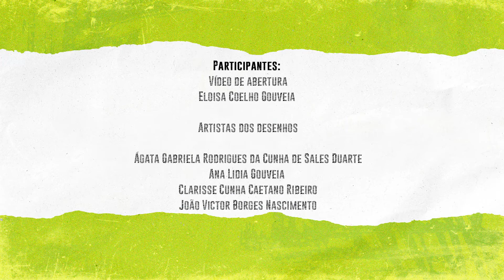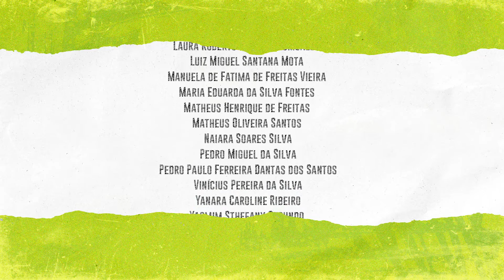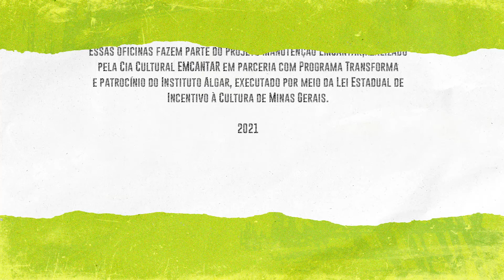Mundaréu no Papel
Um singelo vídeo poema colorido pela criatividade dos participantes das oficinas. O processo criativo para os desenhos experimentou jogos e canções explorados pelos Arte Educadores EMCANTAR, além do tema livre com a proposta do “e se seu desenho me contasse do que você gosta?". É só apertar o play para conferir!